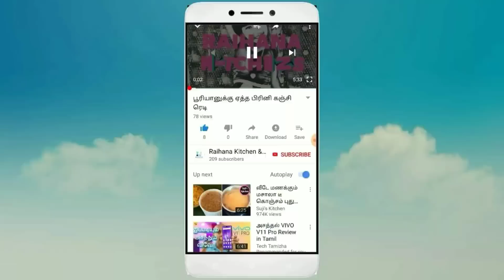My friday lunch menu | 2nd video | RKT | Tamil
Assalamu Alaikkum, hi friends intha video la irukka ella dishesm namma channel la individual video upload pannirukken search panni paarunga thank you and keep your support